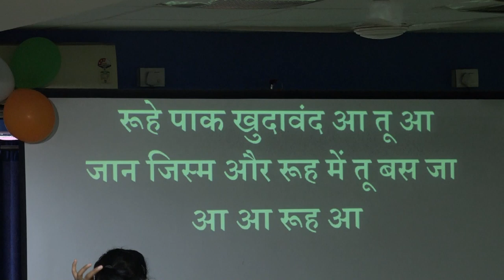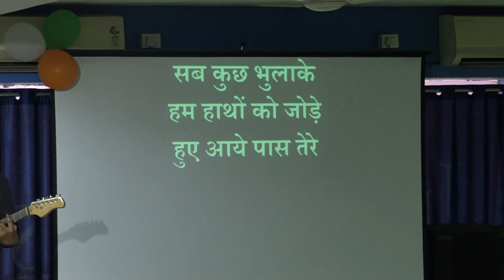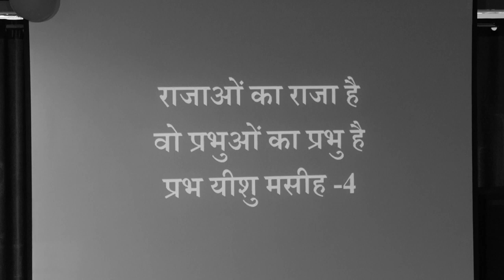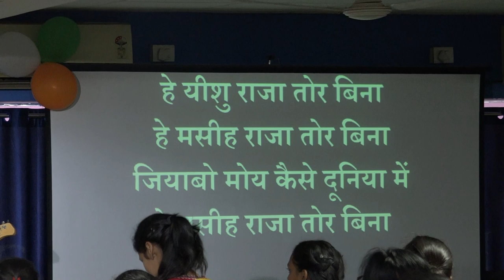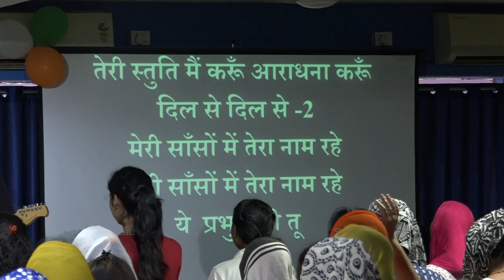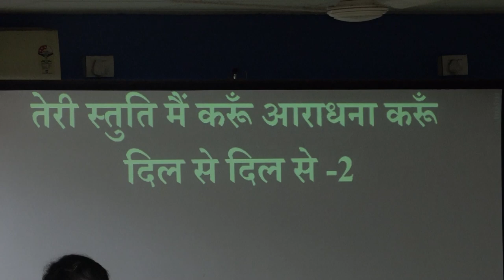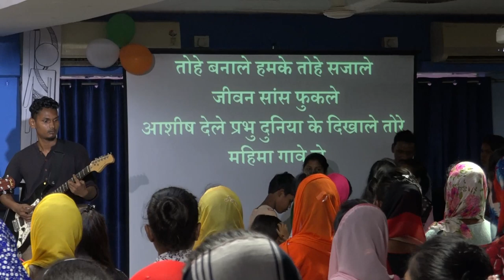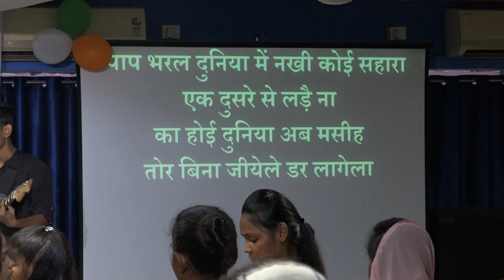JESUS CALLS RANCHI FAMILY BLESSING MEETING] [18 AUG 2019] PRAISE & WORSHIP....